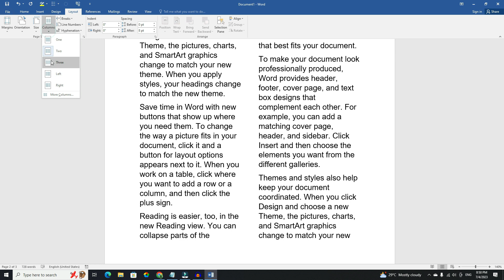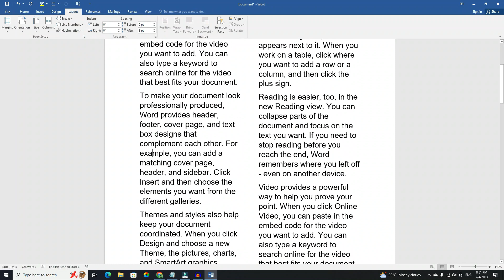how to add multiple columns in word - தமிழில் | Tamizh Tech Tutorial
how to add multiple columns in ms word | create columns in word
   This is the word tamil video for adding multiple columns in ms word with example...